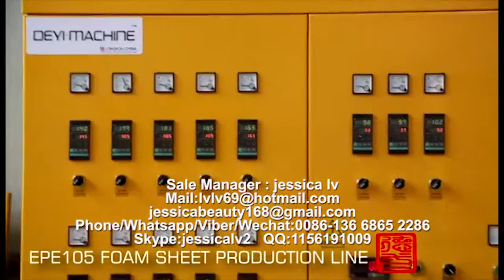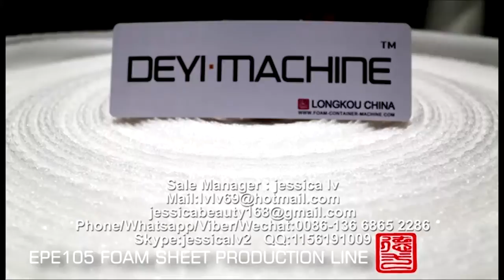epe foam sheet machine jessica